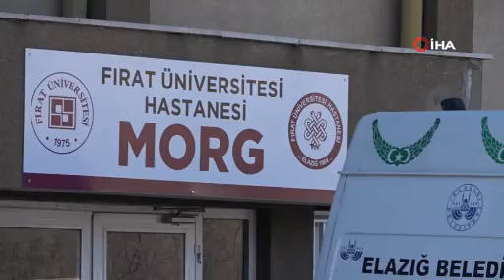Sofra bezi sonu oldu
Elazığ’da sofra silkelerken düşen 19 yaşındaki genç kız hastanede yapılan tüm müdahalelere rağmen kurtarılamayarak hayatını kaybetti.